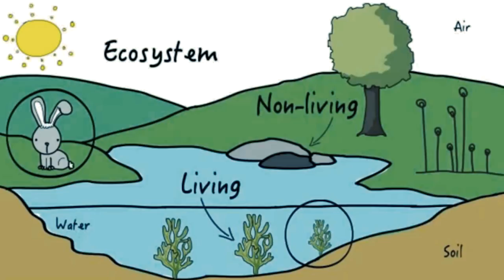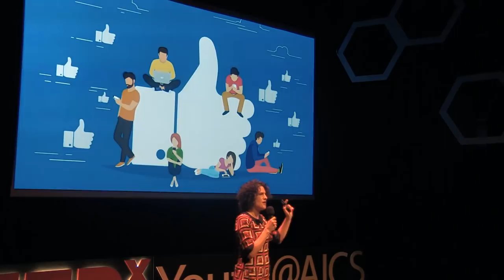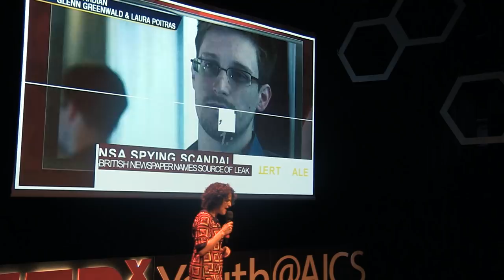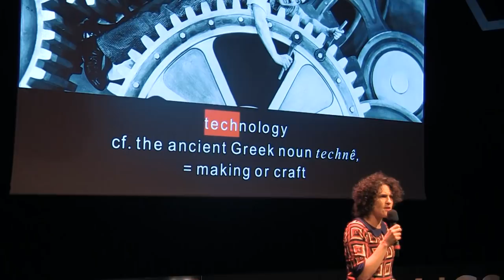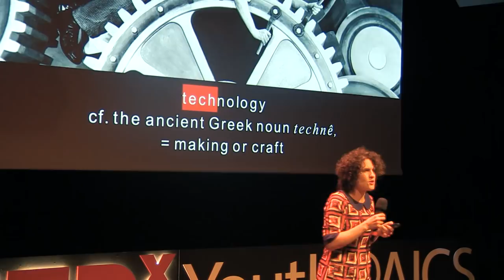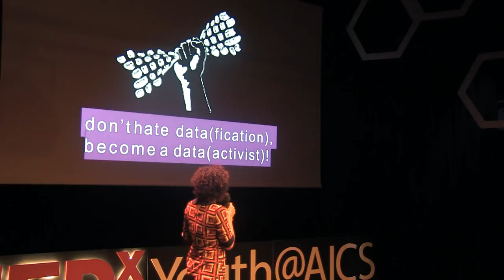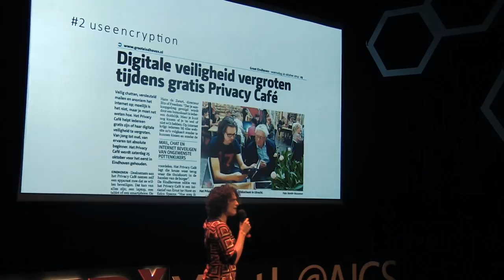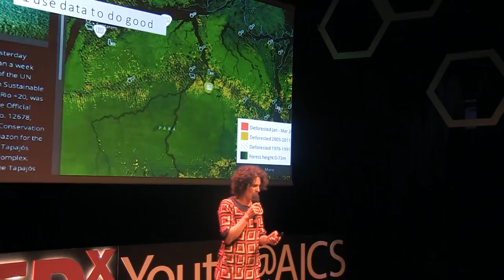Error 404: Social Life Not Found | Stefania Milan | TEDxYouth@AICS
Stefania Milan is Associate Professor of New Media and Digital Culture. Her research explores the interplay between digital technology and participation, and activism and social movements in particular, cyberspace governance, and data epistemologies. She is the Principal Investigator of the DATACTIVE project, funded through a Starting Grant of the European Research Council Stefania Milan is Associate Professor of New Media and Digital Culture. Her research explores the interplay between digital technology and participation, and activism and social movements in particular, cyberspace governance, and data epistemologies. She is the Principal Investigator of the DATACTIVE project, funded through a Starting Grant of the European Research Council This talk was given at a TEDx event using the TED conference format but independently organized by a local community.